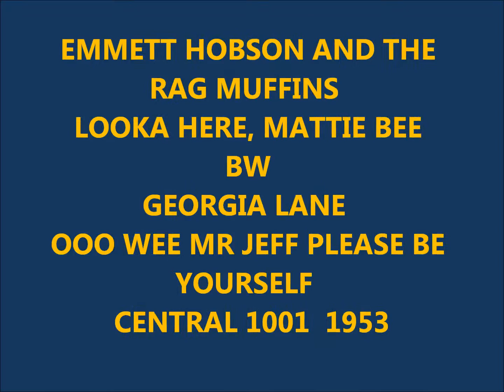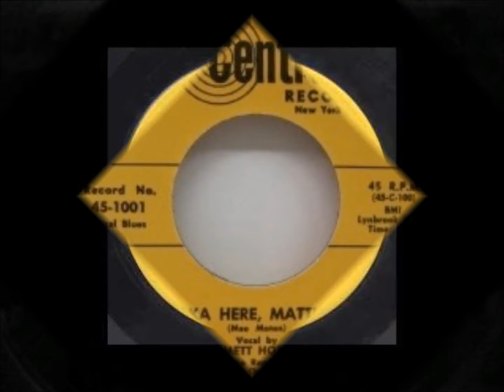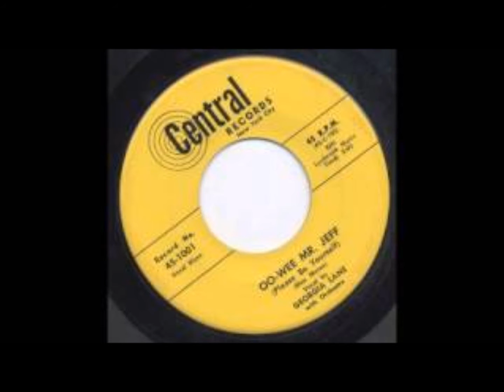EMMETT HOBSON AND THE RAG MUFFINS - LOOKA HERE, MATTIE BEE /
GEORGIA LANE. - OOO WEE MR JEFF PLEASE BE YOURSELF - CENTRAL 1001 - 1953 - DOOWOP - RHYTHM AND BLUES